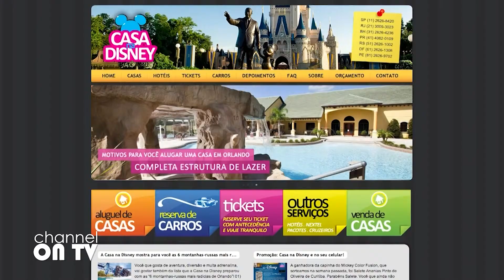Channel ON TV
Casa na Disney (Turismo)
Jan / 2013